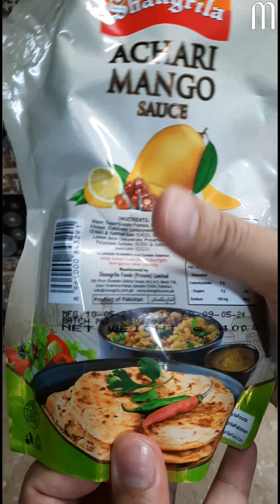Shangrila Achari Mango Sauce ASMR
Shangrila Achari Mango Sauce
Hi guys,

malikinmood5293